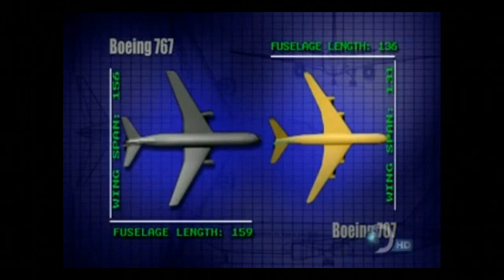9/11-WTC Towers Designed to Withstand Jet Airliner Impacts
The engineers who designed the World Trade Center buildings specifically designed them to withstand being hit by airplanes. for information on our Grand Jury Petition.

When interviewed in 1993, Lead WTC Structural Engineer John Skilling told The Seattle Times:

“We looked at every possible thing we could think of that could happen to the buildings, even to the extent of an airplane hitting the side… Our analysis indicated the biggest problem would be the fact that all the fuel (from the airplane) would dump into the building. There would be a horrendous fire. A lot of people would be killed. [But] the building structure would still be there.”

In 2001, Leslie Robertson, a WTC structural engineer who worked as a subordinate to Skilling, claimed that the Twin Towers were only able to withstand the impact of jet airplanes going no faster than 180 mph. However, not only are these statements contradicted by the design test results, they also contradict statements made by Robertson in 1984/1985, when he said that there was “little likelihood of a collapse no matter how the building was attacked.”

Robertson also claimed that the fires caused by a jet impact were not incorporated into the WTC design analysis. “To the best of our knowledge, little was known about the effects of a fire from such an aircraft, and no designs were prepared for that circumstance,” he stated in 2002. However, not only is this statement contradicted by Skilling, but it also lacks common sense, according to 9/11 researcher Kevin Ryan. “That’s kind of crazy… I don’t know how the planes would get to the buildings without jet fuel,” Ryan explains in a video presentation titled The NIST World Trade Center Report: A New Standard for Deception. “Who would design these buildings for jet plane impacts but not fuel fires?”

Not only were the towers designed to survive crashes of large jet aircraft, but they were designed to potentially survive multiple plane crashes. This assertion is supported by Frank A. Demartini, the on-site construction manager for the World Trade Center, who said on January 25, 2001:

“The building was designed to have a fully loaded 707 crash into it. That was the largest plane at the time. I believe that the building probably could sustain multiple impacts of jetliners because this structure is like the mosquito netting on your screen door—this intense grid—and the jet plane is just a pencil puncturing that screen netting. It really does nothing to the screen netting.”

Demartini appeared to be so confident that the towers would not collapse that he stayed behind, after the airplane impacts, to help save at least 50 people. As a result of his actions, he lost his life on 9/11. From AE911Truth

Please help with a donation if you can, this legal work is expensive